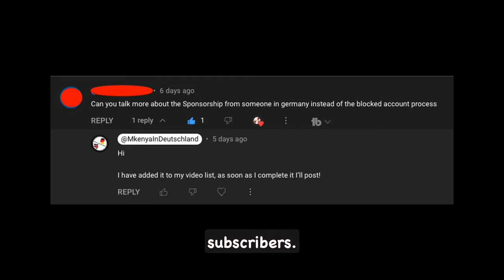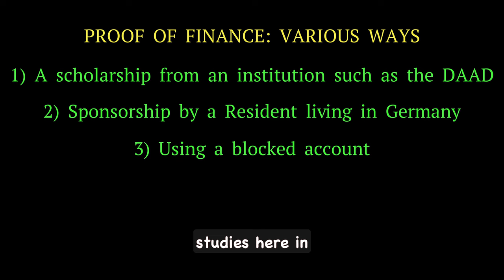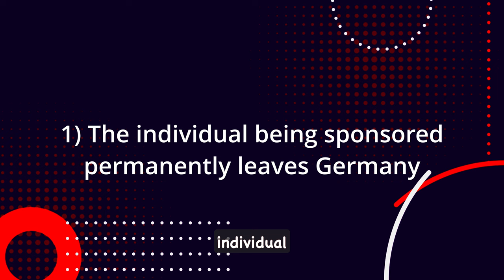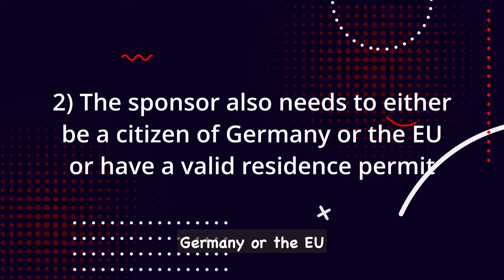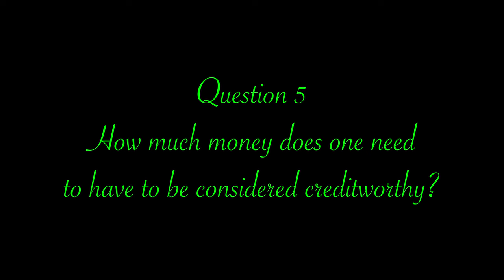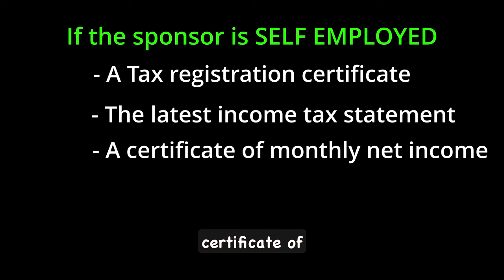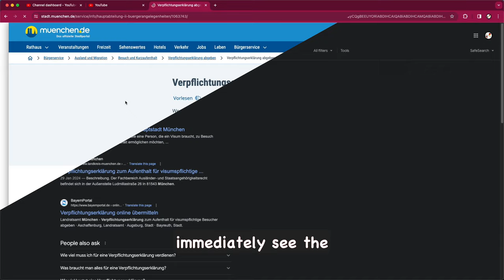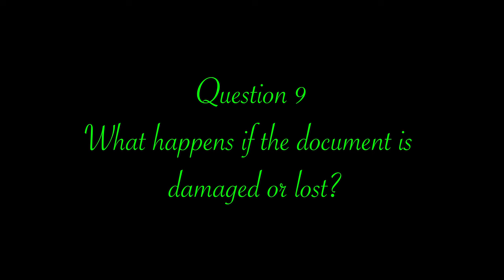YOUR Family & Friends CAN Sponsor YOU to Study in 🇩🇪 by Formal Obligation | Verpflichtungserklärung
1) What is a declaration of commitment for the German student visa
2) how long is a declaration of commitment valid for
3) how much does a declaration of commitment cost
5) what amount is considered to be enough
6) how does the sponsor apply for the Declaration of Commitment
7) what are the requirements to apply for a declaration of commitment
8) what's next after getting the document
9) what is the document is damaged or lost
10) can a sponsor revoke their declaration of commitment before their grid period of sponsorship ends

2) Germany study visa
3) national visa germany
4) Germany student visa
6) verpflichtungserklärung
7) blocked account in germany
8) invite family to germany
10) german national visa application,
11) study in Germany
12) how to apply for a german national visa,
13) formal obligation letter germany
14) declaration of commitment germany
16) formal obligation letter germany

Timestamps
00:00 - Intro
01:29 - 10 Frequently Asked Questions about the Declaration of Commitment (verpflichtungserklärung) for studying in Germany
10:53 -  Outro

The Ultimate Guide to Writing YOUR Letter of Motivation: Boost Your Chances of Studying in Germany!

useful apps for international students germany